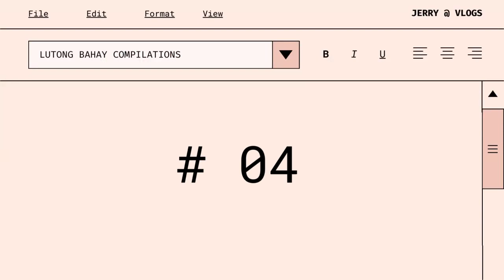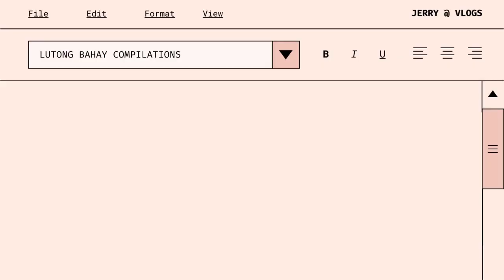Original Compilations of Lutong Bahay by Jerry @ Vlogs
Background Music (BGM) is not mine.